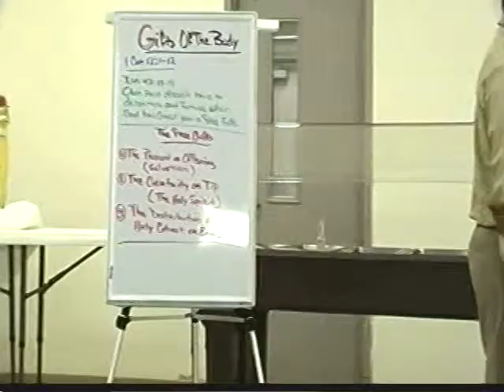Part 2 "Gifts Of The Body" By: Min Warren Rudd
(PLEASE DO NOT CALL OR SUPPORT FRENDSHIP, PASTOR AND MYSELF ARE NO LONGER APART OF THIS MINISTRY...THEY ARE A BUSINESS NOW)...Min. Warren Rudd teaching on the Gifts of the Body.
The Present or Offering (Salvation)
The Gratuity or Tip (Holy Spirit)
The Distribution or Endowment (What you do for God)
1 Cor 12:1-12
Once a gift is given it is completely yours. As an individual you can't claim a gift of the spirit. Because there not always yours (see vs-11). God uses these 9-gifts to reveal Himself through the manifestation in vs-7 and that's called the anointing. And once you have the spirit, and you all do.  Once you are filled with the Holy Ghost you qualify to be used of God.